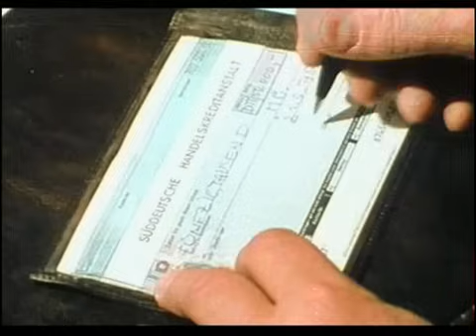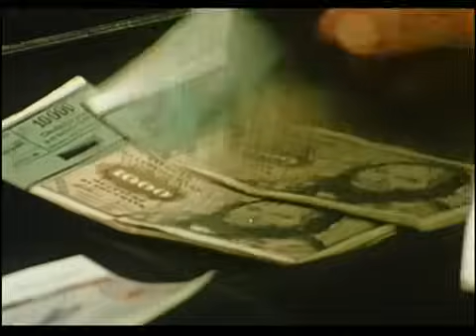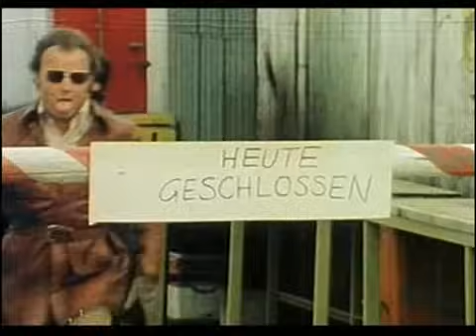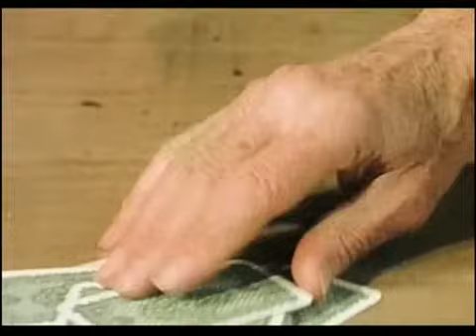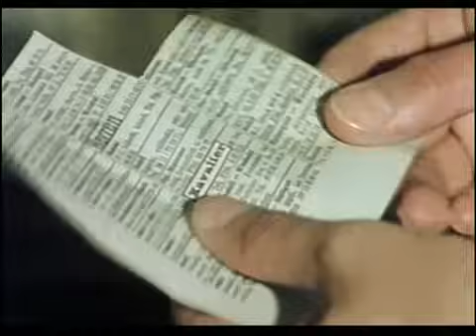Inspecteur Derrick-L Ami De Kamilla